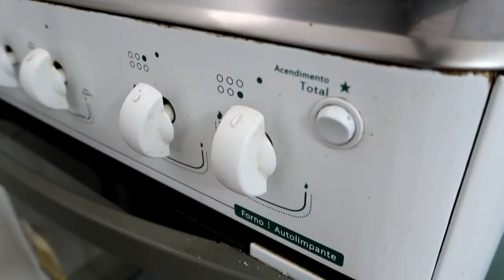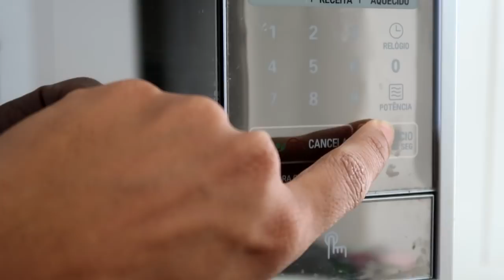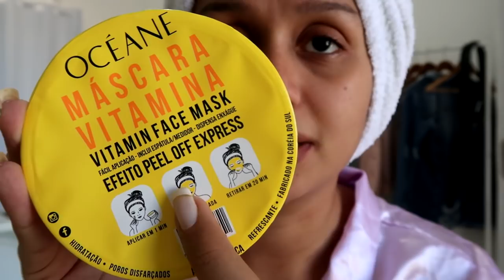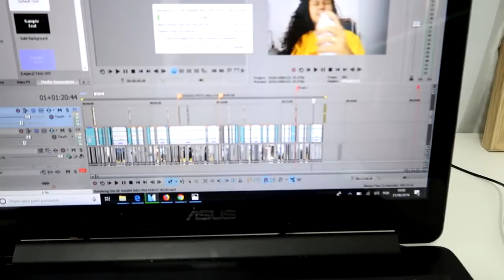ESSE VLOG É DO JUNIOR! CARA DE CERA E MINI SPA PÓS VIAGEM!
Saiba mais sobre a uni-ball Signo TSI – a caneta que apaga

CAIXA POSTAL:
14 CEP: 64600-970 Picos - PI